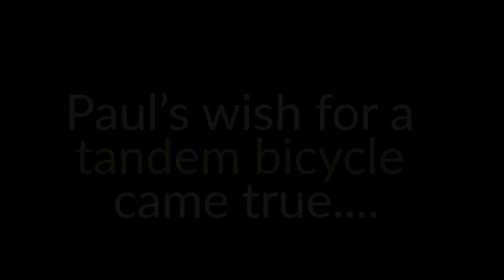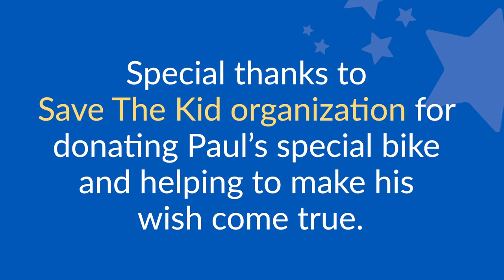A Wheelie Great Day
Find out how Paul, despite living with a genetic disorder, takes to the rode on his brand-new tandem bike!